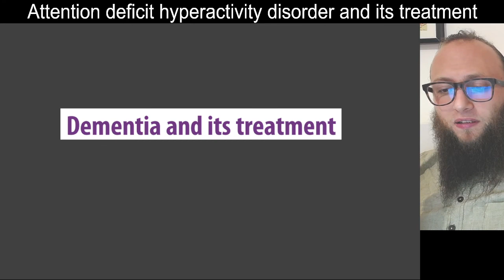13 00 - Dementia and its treatment - الخرف وعلاجه